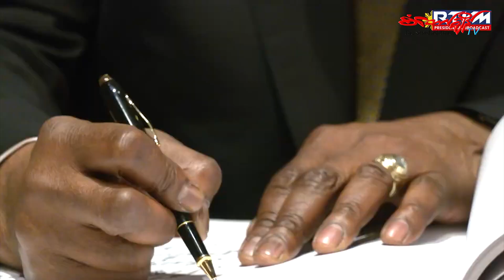ဖိလစ်ပိုင်မှာ ဘာကြောင့် အမေရိကန်ရဲ့စစ်စခန်းတွေ ထပ်တိုးလိုက်တာလဲ